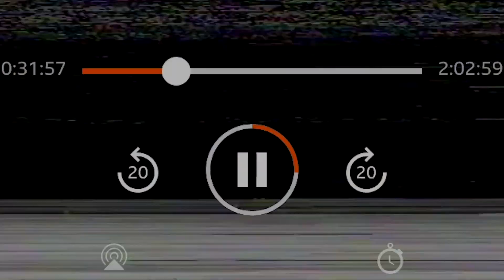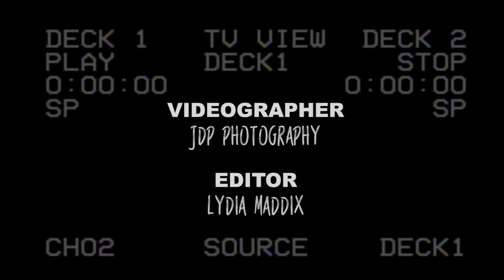BBC Music Introducing... Lydia Maddix | Beds, Herts & Bucks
Lydia Maddix joins Edward Adoo as his BBC Introducing featured artist this week to talk about Valentine’s day fails and her single, Too Cliché.

Broadcast: 10/02/19

Producer
Grace Adeniji

With thanks
BBC Introducing…Beds, Herts & Bucks
BBC Three Counties Radio

Videographer
JDP Photography

Editor
Lydia Maddix

Check out & follow the socials! Facebook Instagram Twitter Find out more about Lydia Maddix's debut EP, '93! Twitter Facebook